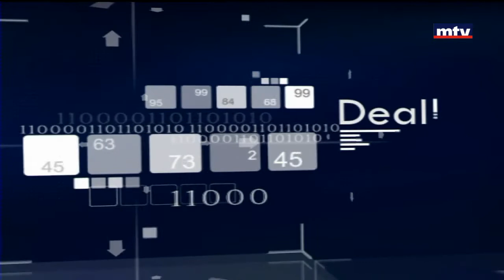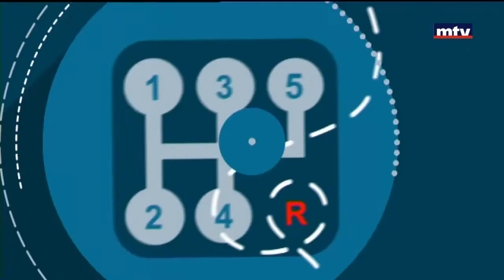Auto Focus - Mazda CX - 3 2017 - 12/03/2017